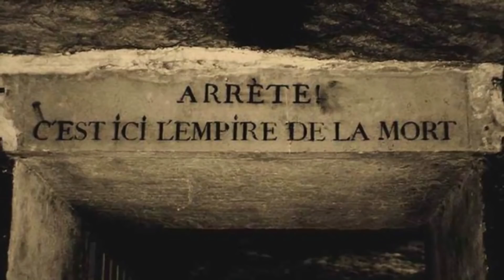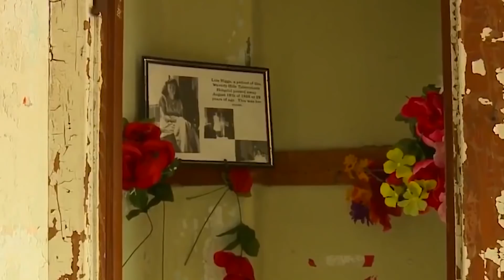বিশ্বের সবচেয়ে ভয়ংকর ১০টি জায়গা যেখানে আপনি ভুলেও যেতে চাইবেন না !! 10 PLACES YOU MUST NOT VISIT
Bangla Top 10 List On Places You Must Not Visit.